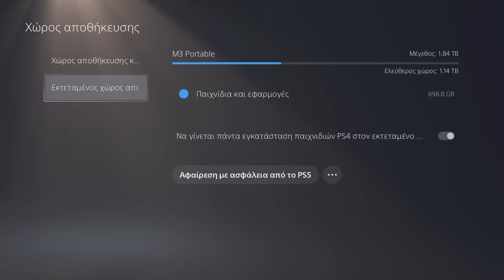Μεταφέρετε PS4 games από εξωτερικό σκληρό στον εσωτερικό SSD του PS5 για καλύτερα loading times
Ένας οδηγός για το πως να μεταφέρετε τα PS4 games από τον εξωτερικό στον εσωτερικό SSD του PS5 , για καλύτερα loading times.
Προφανώς γίνεται και το αντίστροφο αν θέλετε να εξοικονομήσετε χωρο στον εσωτερικό αλλά μόνο για ps4 games.
Στο PSN - zisis_GR
Στο Instagram μπορείτε να με βρείτε εδώ: